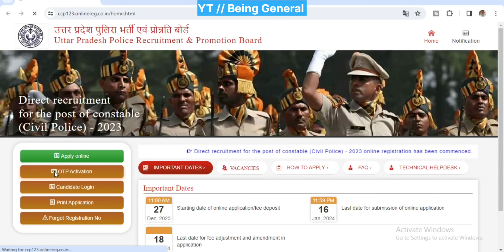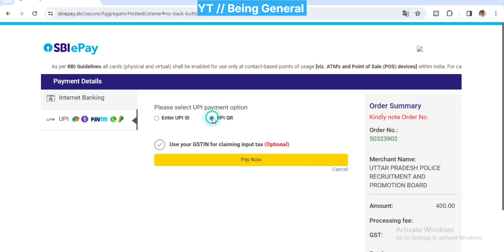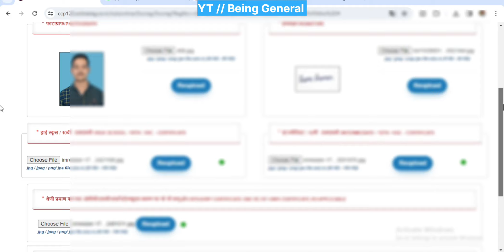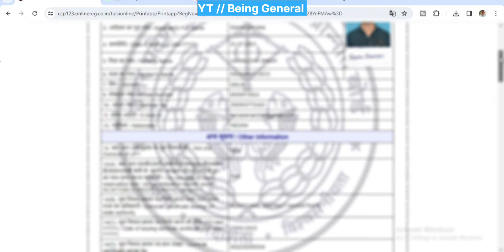UP Police constable online form 2023 | OTP आने के बाद क्या करें ? कौन कौन Document लग रहा हैं?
Written BY :: Sam Steve
         Video :: Sam Steve
         Voice :: Sam Steve

🔹1.वाराणसी का इतिहास प्राचीन से वर्तमान तक Documentary

🔹 2.भक्ति मन्दिर मनगढ़,कुण्डा, प्रतापगढ़ ।।।
Documentary

🔹 3.पारिजात वृक्ष / कल्पवृक्ष सुल्तानपुर (उत्तर प्रदेश)।।
Documentary

🔹 4.महाभारत कालीन यक्ष-युधिष्ठिर संवाद स्थल : अजगरा रानीगंज (प्रतापगढ़)
Documentary

🔹 5.900 साल पुराना राजा जयचंद का किला कड़ा,कौशाम्बी (उत्तर प्रदेश)
Documentary

🔹 6.आगरा किला का सम्पूर्ण इतिहास
2021
Documentary

🔹 7.खुसरो बाग़ प्रयागराज Documentary

🔹 8.हनुमान मंदिर सिविल लाइन्स प्रयागराज । हनुमत निकेतन मंदिर।
Documentary

🔹 9.कालाकांकर गंगा घाट Documenatry

🔹 10.जहाँगीरी महल Documntary

 🔹 11.वह जगह जहाँ शाहजहाँ को कैद किया गया था ।। Full Video

🔹 12.कैदी शाहजहाँ ताजमहल को कहाँ से देखता था ।।।

🔹 13.दीवान-ए-खास , मीना बाजार आगरा किला

From = Team (Being General )